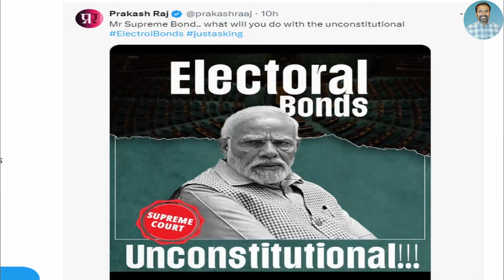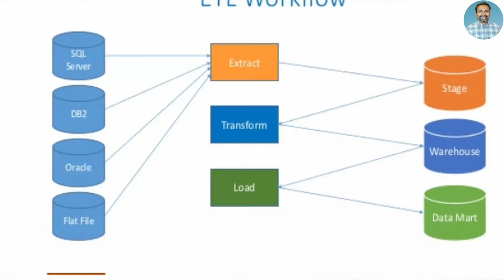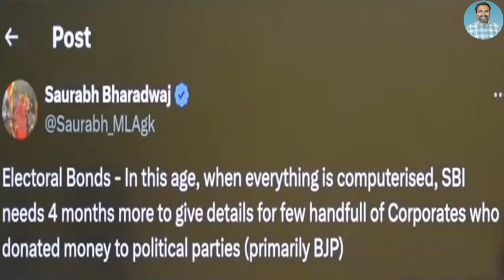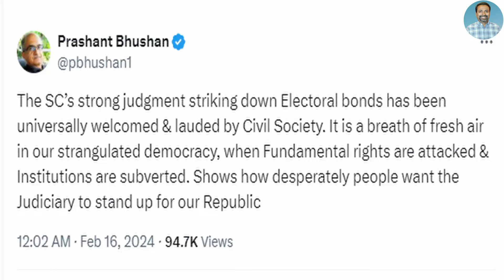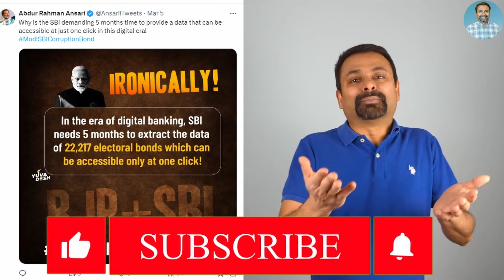SBI Did Not Submit Electoral Bonds Information Amid Supreme Court Verdict | SBI Insults SC of India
Supreme Court of India declared Electoral Bonds as Unconstitutional and ordered SBI to submit all the electoral bonds information to Election Commission and have those published in the EC website by March 6. But on March 6, SBI asked SC to give extension to June 30th to disclose the electoral bond information. By that time the Lok Sabha elections will be concluded and the people of India did not get a chance to know the facts about who and how much each political party received by EB. Opposition leaders accuse SBI for playing with BJP to save them. In a normal situation, it won't take more than minutes to produce electoral bonds information. But SBI is playing games to save the ruling Narendra Modi's BJP government.

sbi did not disclose electoral bond information, sbi contempt of supreme court, sbi modi ka parivar, sbi becomes modi family, sbi electoral bond, sbi seeks extension electoral bonds, sbi trying to save bjp, sbi playing games electoral bonds, sbi fails to submit electoral bonds information, sbi conceals electoral bonds info amid SC ruling, sbi did not comply sc ruling, sbi lok sabha election manipulation, sbi modi family, lok sabha election 2024,jp talks, sbi eb, godi media, modi false promises, dictator modi, autocrat modi, andhbhakt, malayalam news channel, media gramam, sunitha devdas, rahul gandhi, indian national congress, india alliance